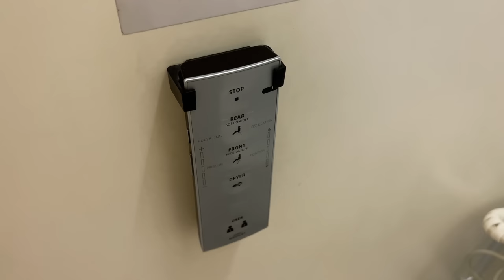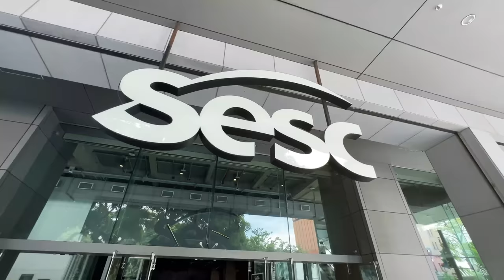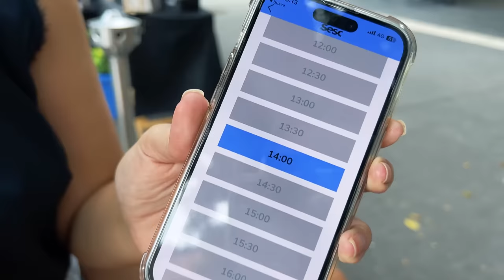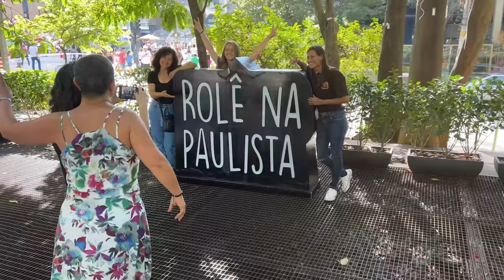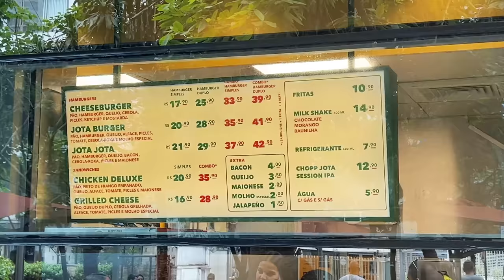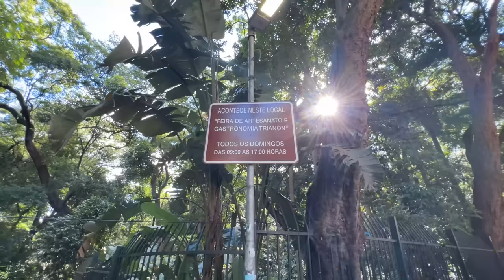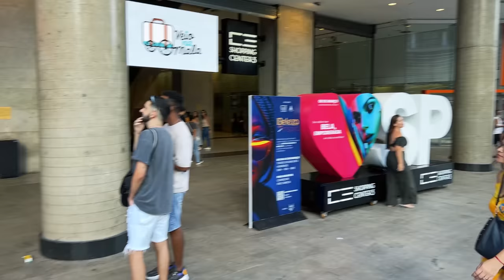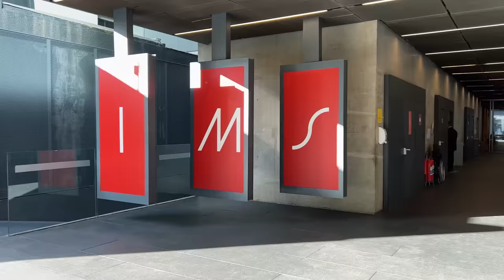UM DIA NA AV PAULISTA! (Gastando pouco)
Não sabe o que fazer na Avenida Paulista? Sabia que tem um monte de centro cultural e coisas gratuitas pra fazer? Ahh depois de ver esse vídeo vocês vão descobrir o que tem de gratuito pra fazer na Av Paulista.

Índice:
00:00 Quando a Avenida Paulista fecha?
00:35 O que fazer na Avenida Paulista?
01:01 Japan House
01:59 Aizome Restaurante japones na avenida paulista
02:20 Casa das Rosas SP
03:03 Onde tomar café da manha na av paulista?
03:42 Como ir no Mirante do Sesc Av Paulista?
05:40 Itaú Cultural Avenida Paulista
06:11 Mirante do Sesc Avenida Paulista
07:40 Qual linha de metrô passa na Avenida Paulista?
08:47 Galerias e Shoppings na Av Paulista
09:03 Burger King da Av Paulista
09:35 Restaurante à vontade na Paulista
10:11 Primeiro Mc Donalds de São Paulo
10:55 Como é a Avenida Paulista aos Domingos?
11:10 Outback na Av Paulista
11:31 Jota Hamburguer
12:20 We Coffee Paulista
12:55 FIESP
13:27 O que tem no MASP?
14:49 Feira de artesanato Paulista
15:13 Parque Trianon MASP
15:30 Roteiro em São Paulo
16:18 Mequi 1000
16:53 Palacete Joaquim Franco de Melo
17:32 Onde comer barato na Paulista?
18:05 Conjunto Nacional
19:09 Livraria Cultura Av Paulista
19:30 Shopping Center 3
20:16 IMS Paulista
21:25 O que fazer na Av Paulista gastando pouco?

📱 Baixe nosso app TurSP, ele é GRÁTIS. Nele você encontra, informações e dicas de passeios, restaurantes, bares e baladas em São Paulo e um clube de assinatura com cupons de descontos

Edição: @YuriCabeloYT